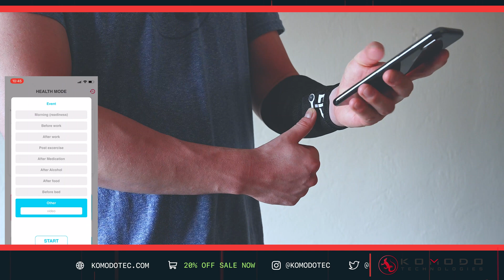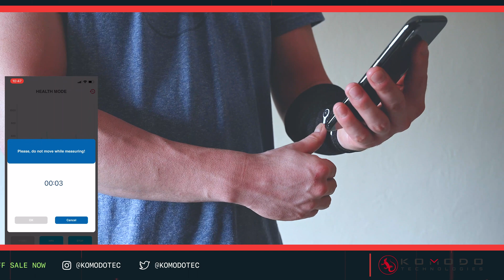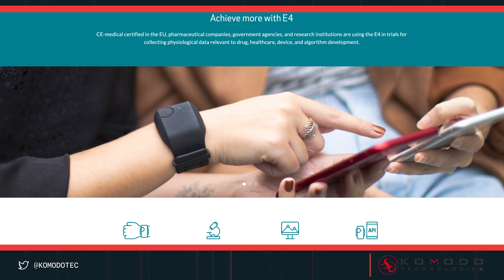3 BEST OURA RING ALTERNATIVES | KOMODO Technologies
In the past decade we have seen hundreds of wearable technology products from around the world, come and go. Some more and some less popular. In this video, we wanted to highlight some less known wearable products, but still have some incredible technology and services to offer.

The focus of this video is heart rate variability (HRV). HRV is quickly becoming the gold standard of wearable health tech products. We think it's really important to focus on this feature for all of it's amazing capabilities.

00:00 - Introduction
00:51 - What is Oura Ring
02:58 - Top 3 Oura Ring Alternatives
03:24 - Upmood
05:03 - AIO Smart Sleeve by KOMODO Technologies
09:05 - Empatica E4
11:49 - Conclusion

IS THE OURA RING WORTH IT?

It’s the million-dollar question, and the answer is: No. For the price of $400 there are much better options out there. The truth is, you can only fit so much into such a small wearable. There’s almost nothing in it, and don’t look for them to add anything in there in the future. They really have no future unless they make new products. 80% of their spending is on market and that doesn’t leave much for R&D and product improvement.

Much like Apple, Oura has a great brand and a fan base. They will always be able to sell. But can they improve your life? Given the lack of meaningful features, the answer is: no. However, you should still be encouraged by the amazing innovations out there that CAN in fact change your life for the better. Try one of these Oura ring alternatives today 😉